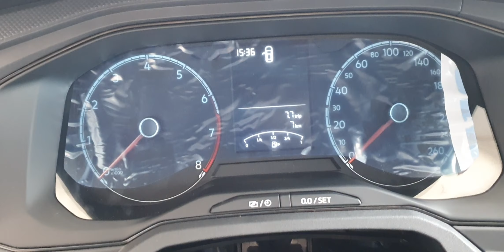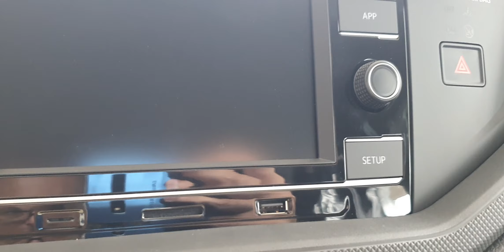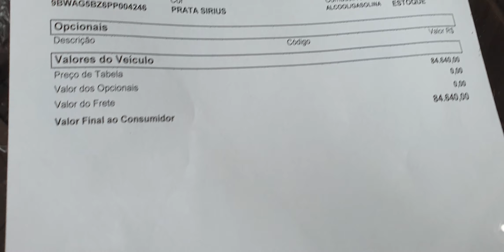VOLKSWAGEN NOVO POLO 1.0 MPI 84 CV - 2023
CONCESSIONÁRIA BRASAL MULTIMARCAS
- ENDEREÇO: QNN 30 Área Especial F Térreo, Ceilândia - DF, 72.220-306